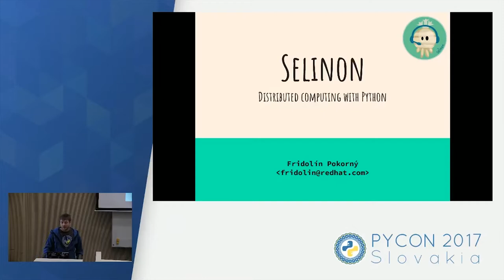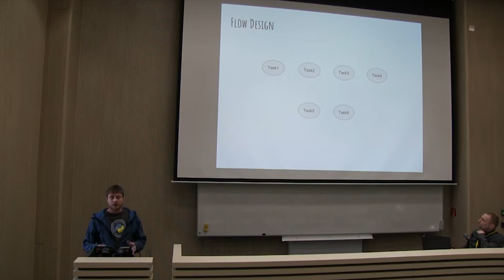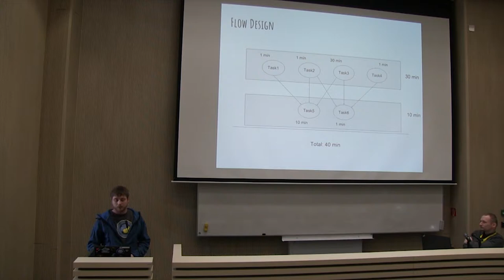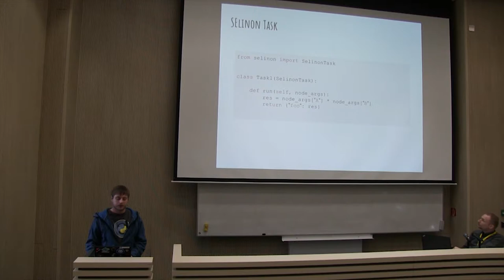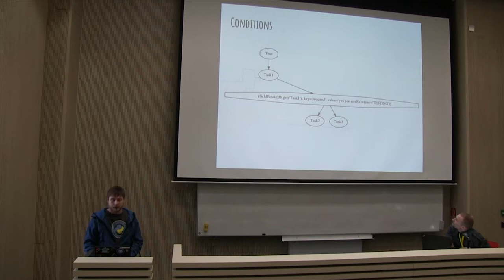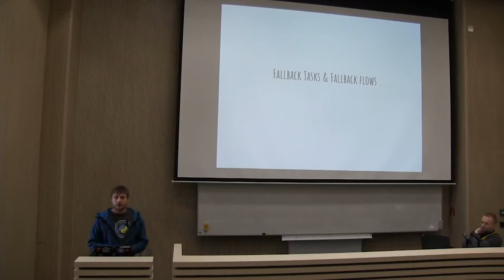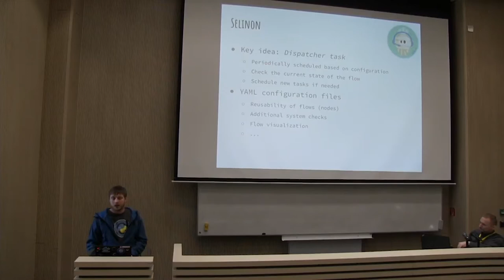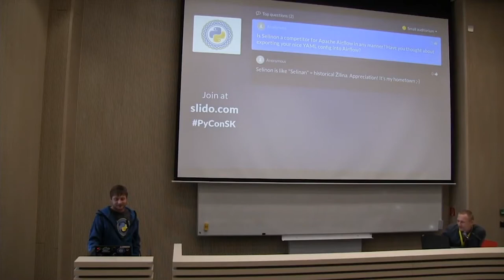Fridolín Pokorný - Selinon - A dynamic distributed task computing with Python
Selinon is a project that is based on popular project Celery. Selinon gives you a power to define flows and dependencies in flows in a distributed environments, schedule tasks based on results of workers, their success or any external events. Selinon is an advanced flow management above Celery project (an asynchronous distributed task queue) written in Python3, that allows you to dynamically schedule tasks based on results of previous tasks, group tasks into flows, schedule flows from other flows, store results of tasks in your storages and databases transparently, validate results against defined JSON schemas, track flow progress via the build-in tracing mechanism, complex per-task or per-flow failure handling with fallback tasks or fallback flows. All of this can be done in a fully distributed environments orchestrated by OpenShift, Kubernetes or any other orchestration tool. The project is actively developed and hosted